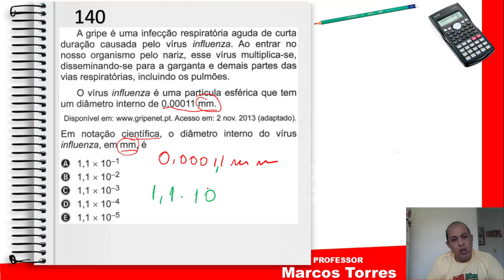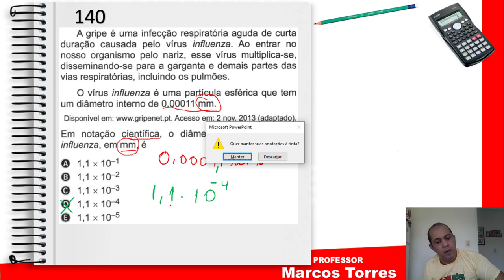Questão 140 Enem 2019 Prova Azul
RESOLUÇÃO DA QUESTÃO 140 DA PROVA AZUL DE 2019, QUE NOTAÇÃO CIENTIFICA, QUE FALA DA INFLUENZA, RESOLVIDA DE MODO PRÁTICO E FACIL. QUESTOES DESTE TIPO PODEM SER RESOLVIDAS APLICANDO O METODO QUE EU USAREI AQUI. MUITAS PESSOAS TEM DUVIDAS EM NOTAÇÃO CIENTIFICA, POIS NAOS SABEM ONDEM VAO COLOCAR A VIRGULA. POREM ESTOU AQUI PARA TE AJUDAR A NÃO MAIS ERRAR ESTE TIPO DE ASSUNTO. ESPERO PODER AJUDAR COM ESTE PEQUENO VIDEO.